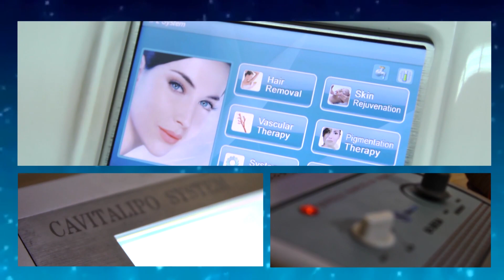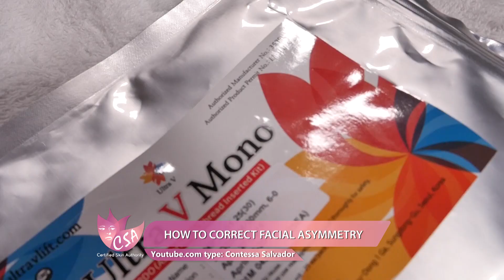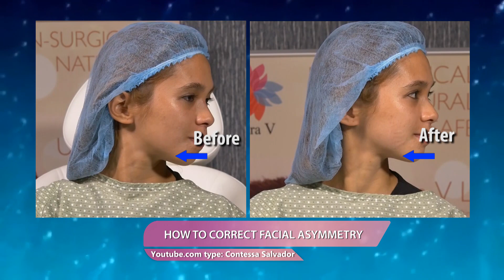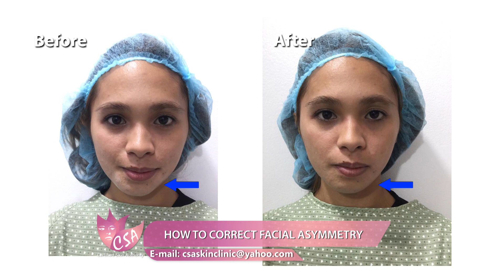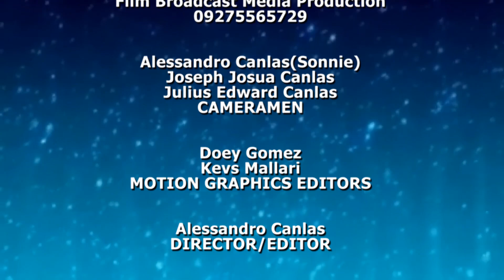HOW TO CORRECT FACIAL ASYMMETRY